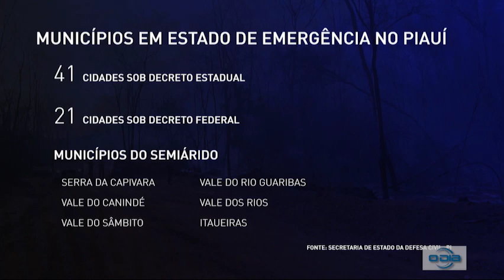44 municípios decretam Estado de Emergência por causa da estiagem no Piauí 25 10 2022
Bom Dia News: Segunda a Sexta (08h).

Rota do Dia: Segunda a Sexta (11h40).

Jornal O Dia News: Segunda a Sexta (13h00).

Universo Pet: Segundas (20h30), com reprises aos Domingos (09h).

100% Forró: Sábados (10h), com reprises aos Domingos no mesmo horário.